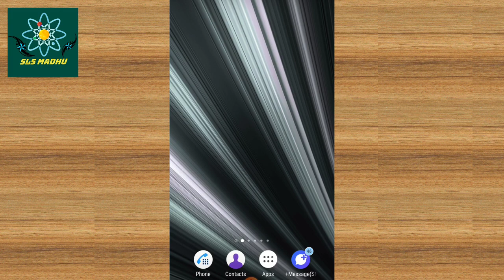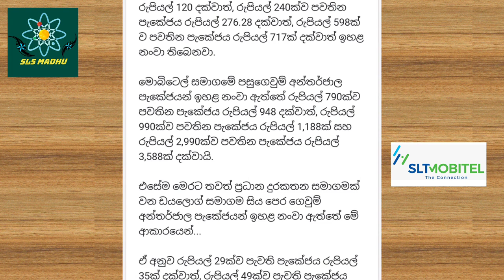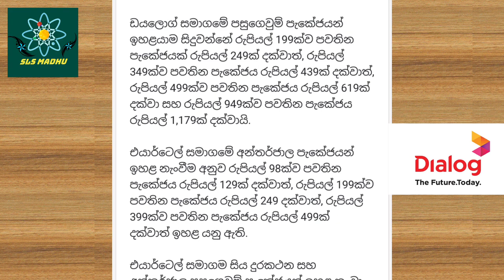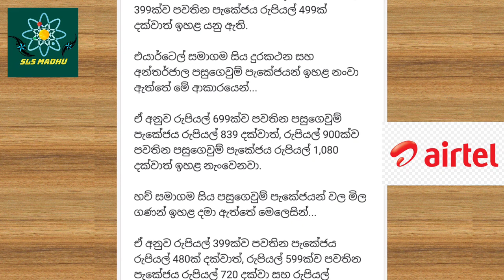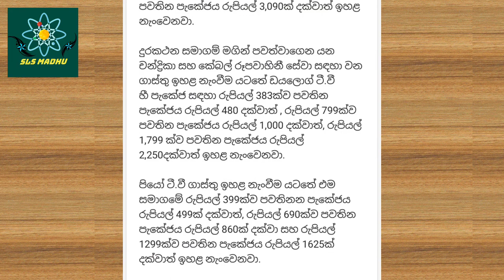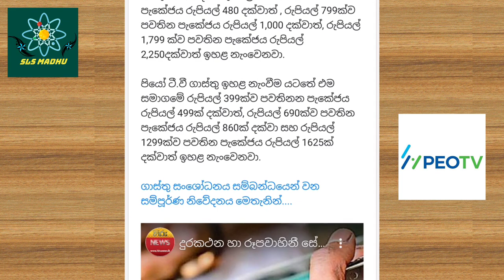සියලුම දුරකතන ගාස්තු හා අන්තර්ජාල ගසතු ඉහලට | සැටලයිට් ටිවී ගාසතු ඉහළට නව මිල ගණන් මෙහෙමයි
සියයලුම දුරකතන ගාස්තු හා අන්තර්ජාල ගාස්තු | සලලයිට් ටිවී ගාස්තු ඉහළට | නව මිල මෙහෙමයි